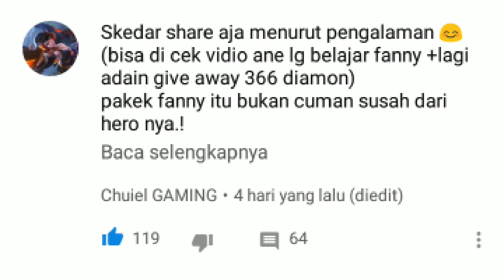DERITA USER FANNY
SEkedar Berbagi aja menurut pengalaman 😊 (bisa di cek vidio guwe yang lagi belajar fanny , baik episode 1 atau 2  DI CHUIL GAMING) pakek fanny itu bukan cuman susah dari hero nya.!  Tapi lu harus siap di bully ama team elu.  Kadang guwe suka di katain sok jago.  Woy Nuubb apaan pakek fanny diranked ( belum juga main udAh dikatain) parah!  Bagian menang elu gak pernah di anggep pro!(MESKIPUN elu yang EmVipi). Bagian banyak kill disangka tukang sampah. WOY... GOBLOK ! Ngopi apa ngopi (kan fanny itu assasin . emang killer kali harus banyak kill) Bagian  lu lagi jalan kaki dibilang fanny darat (padahal energi abis  KARENA udah  beres war). POKOK NYA MAh KETIKA LU PAKEK FANNY HARUS SIAP MENTAL! (Pengalaman guwe semasa pakek fanny banyak bANgEt cobaan nya. ) Fix Bang lu jadi guru ane. 👍 ane juga lagi belajar fanny + buat vidio nya . meski  gak sejago abang jess ama tz.xuan ane mencoba jdi fanny ane sendiri. SALAM GASS DARI CHUIEL GAMING